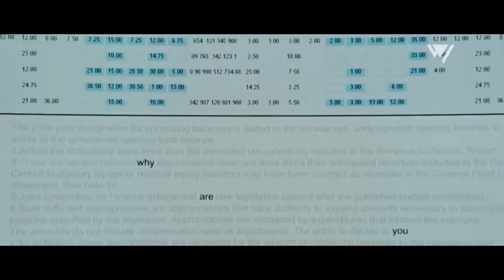YOU ARE NOT MACHINES -* ROBOTIKO REJEKTO [ Marco Drago Remix ]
ROBOTIKO REJEKTO | Founded 1987 in Frankfurt / Main Germany.
Founding members: RaHen, Talla 2XLC | At times members: Kurt Ader | Stephan Kessler | Rainer Wagner |

YOU ARE NOT MACHINES

editor:
elchinovictorvillacis

Movies:
Equilibrium
American History X
Blood Diamond
Elysium
I, Robot
Knowing
Mysterious Skin
Next
Koyaanisqatsi
Powaqqatsi
Samsara
The Beach
The Grey
The Wolverine
Transformers 1,2,3
Wanted
World War Z
X-Men

This video was created with the intention of educating, inspiring and empowering viewers. I claim no rights for any of the footage or music used, nor have I obtained any compensation from the creation of this video.

vhassa official youtube channel
singer, musician, producer, arranger, video artist, filmmaker, editor,
art director from Guayaquill, Ecuador

covers of rock, rock´n´roll, electro,Synthpop Futurepop EBM TBM Industrial Dark Wave Cyber Goth Sound Mix eighties and all the rest

smile ! life´s too short